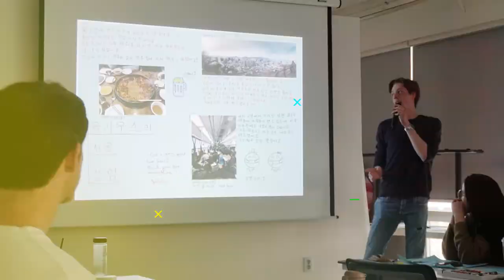[Student Interview #13] How was learning Korean in Rolling Korea? Kristine QnA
Student Interview by Kristine. We really miss you! 🙆🏻❤️🙆🏻‍♂️

Under a motto, Dynamic Learning in a Vibrant City, Rolling Korea strives to provide a dynamic Korean language learning experience for the students. Besides quality Korean classes, our social programs with a wide range of activities will expand your view. Join Rolling Korea now to learn Korean and discover Korea!